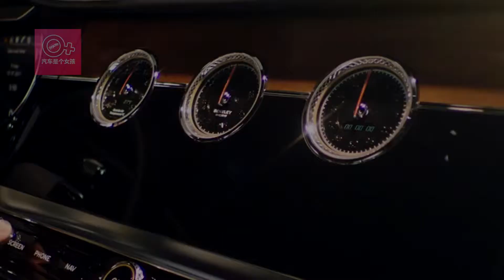最便宜的要15萬，這3個車標就像是金錢的象征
汽車是我們現代人的代步工具，在汽車飛速發展的今天，大眾市場上出現的汽車越來越多，當然它們的價格也有高有低。隨著人們的生活水平提高，車子的品牌也成了大家挑剔的一個類型，越來越多的豪車也出現在了大家的視線裏。大家都知道豪車價格非常的貴，可是大家知道嗎？豪車的車標也非常的貴。